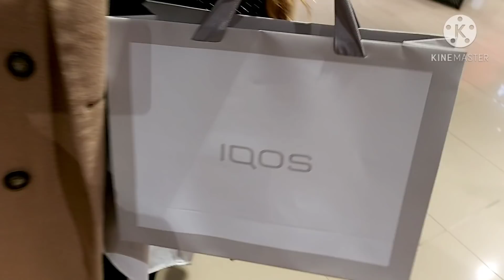VLOGMAS ❄ 314 / подарунки на Миколая / грудень 2020